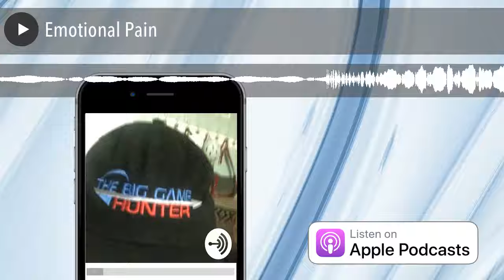Emotional Pain | The No BS Coaching Advice Podcast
The Interpreter in each of us gives meaning to events . . . And sometimes, it is wrong.

Jeff Altman, The Big Game Hunter is a coach who worked in recruiting for what seems like one hundred years. He is the head coach for NoBSCoachingAdvice.com. He is the host of “The No BS Coaching Advice Podcast,” and “No BS Job Search Advice."

Are you interested in my coaching you? If you have questions for me, call me through the Magnifi app for iOS (video) or PrestoExperts.com (phone)